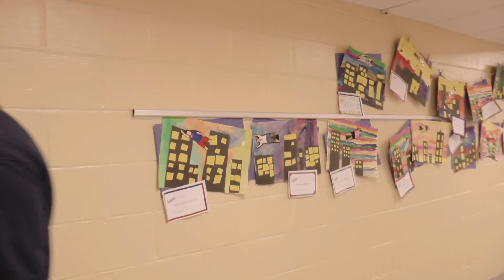Making a Difference in Penn-Delco - Chris Farmer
Throughout the school year, administrators may nominate staff members, students, or community members as individuals who are making a difference in our school district.  These individuals will be featured in a spotlight video highlighting how they make a positive impact on our schools. Our first “Making a Difference in Penn-Delco” nominee is Chris Farmer, head custodian at Aston Elementary School.  Please enjoy this video and learn how Chris is making a difference in Penn-Delco.